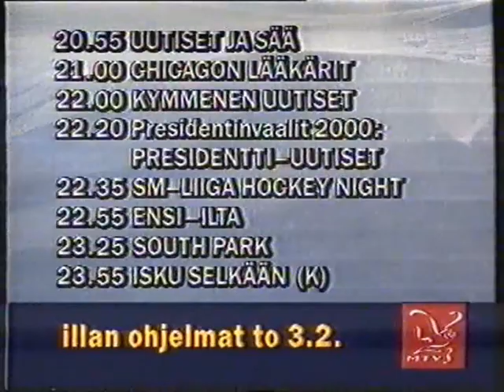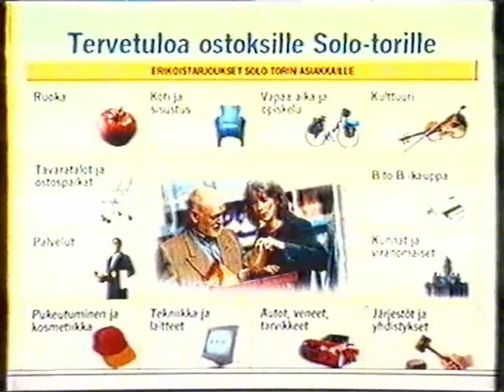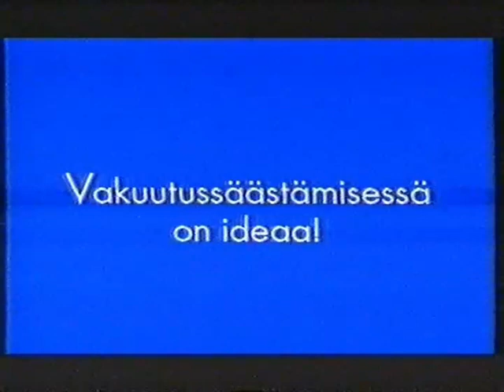MTV3 mainoksia 3.2.2000 osa 1 (alku puuttuu)